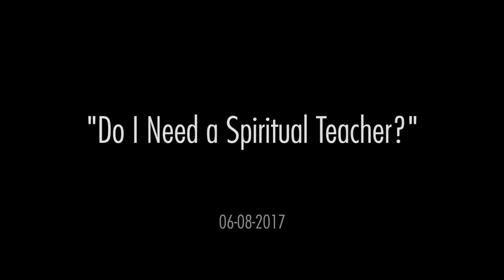"Ho bisogno di un insegnante spirituale?" ("Do I Need a Spiritual Teacher")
Cammina con Mooji Baba

In questo satsang bellisimo e illuminante, Sri Mooji parla dell'importanza di un insegnante spirituale e di come riconoscere se è quello giusto per te.

"La mente è molto astuta e inoltre è nel suo territorio, sembra che sappia
quali sono i tuoi punti deboli. Tendiamo sempre a far marcia indietro quando arriviamo a un punto che sembra essere doloroso.

Un insegnante può aiutarti a superare questi momenti, in modo sicuro ed efficace. Quindi, se riesci a trovare un insegnante o qualcuno con cui entri in risonanza, seguilo, almeno finché quell'alleanza non porti i suoi frutti, aiutandoti a essere più calmo, più centrato e a vivere le esperienze a partire dal cuore".

La colonna sonora del video è un brano di Dawid Oswal intitolato "Moojiji Show Me the Way".

Se si desidera sostenere la condivisione dei satsang, è possibile fare una donazione sul sito di Mooji:

Questo e altri video sottotitolati in varie lingue, sono disponibili anche sul sito